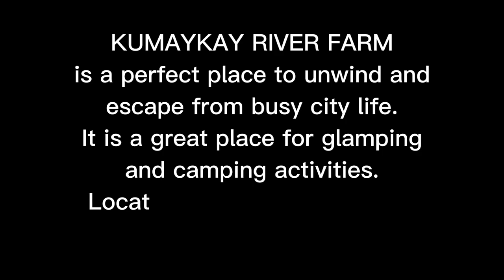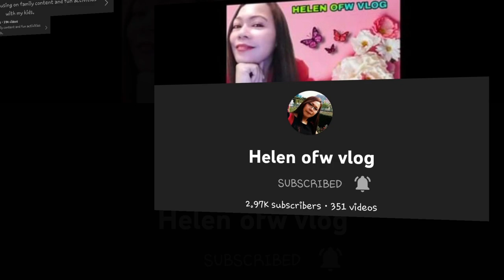KUMAYKAY RIVER FARM RESORT | VLOG 60 | A TRAVELER 21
"Retro Groove" is modern funk track with bass guitar, rap beat, vocal samples.

Thank you for using my tracks in your projects!

food music no copyright
License